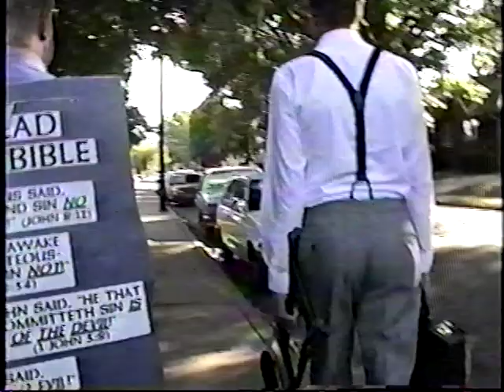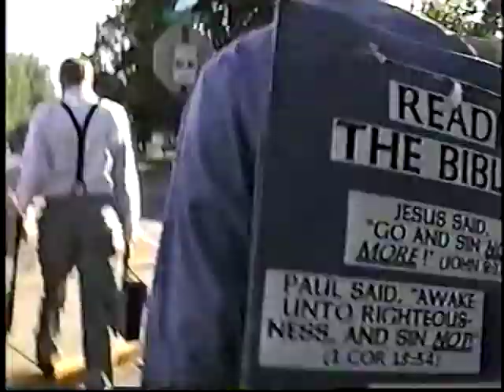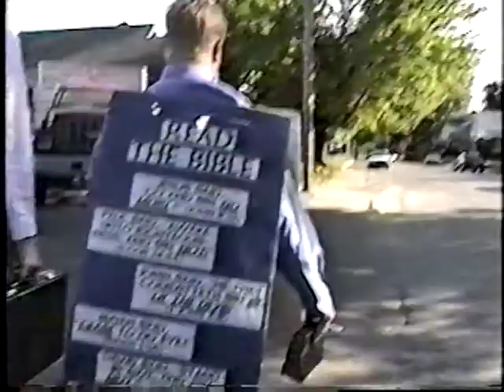Jim Gilles, John & Ellen Duncan University of Evansville Oct. 1, 1998